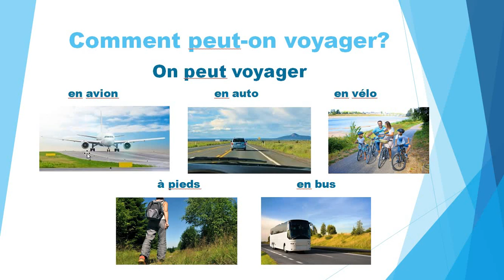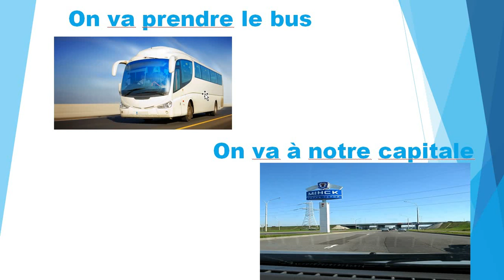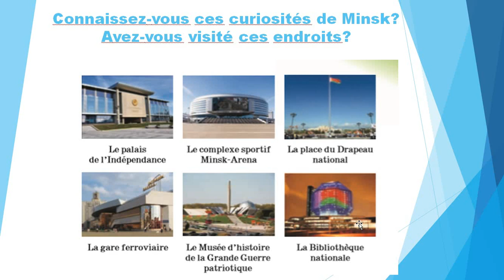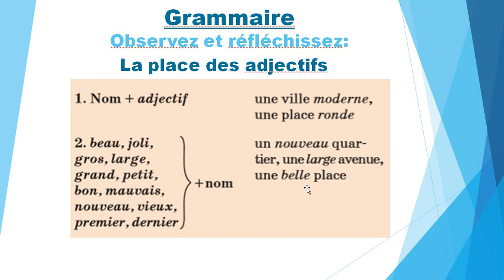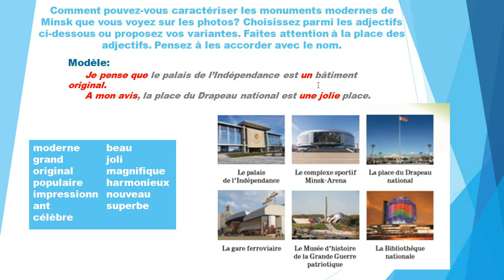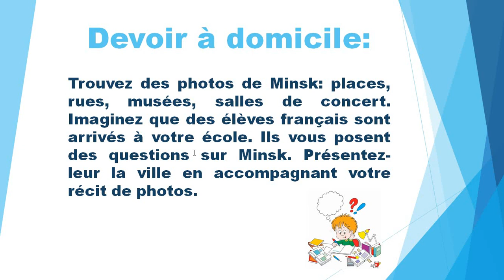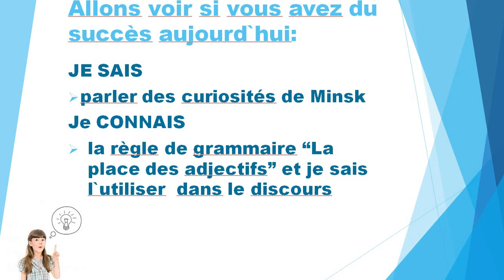7 класс. Французский язык. Достопримечательности Минска. Место прилагательного